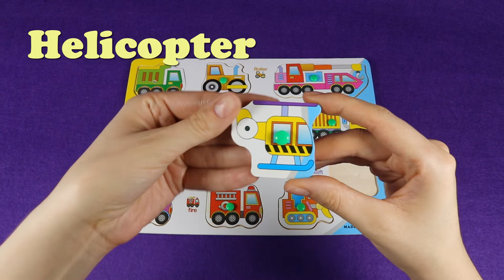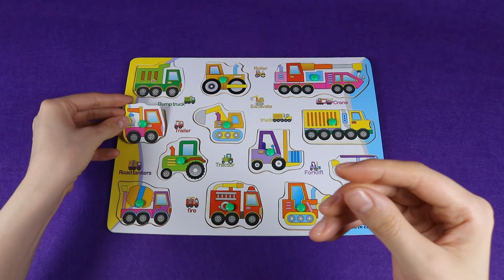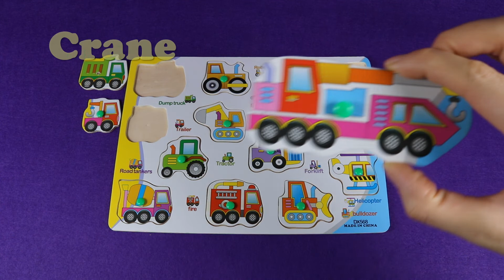Learn About Big Construction Vehicles And Sounds